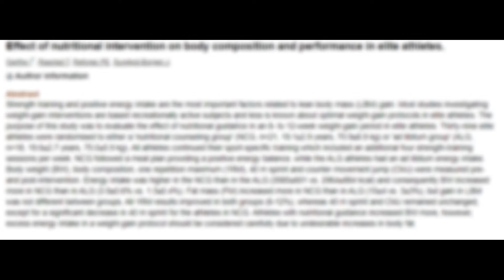Does eating on a large calorie surplus build more muscle (why dirty bulking is a waste of time)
So does eating on a large calorie surplus build more muscle ? That's what we are going to discuss in this episode of The Secrets of Muscle Building!

Like some of you might have already seen on the title we are actually discussing why dirty bulking is a waste of time, so some of you might be wondering does eating on a calorie surplus help build muscle ? And it does but does eating on a large calorie surplus build muscle ? or even does eating on a large calorie surplus build more muscle than if you were eating on just a slight caloric surplus or even at caloric maintenance? Now that is what we are going to discuss today! So if you want to know why going on a big caloric surplus isn't ideal for building a good physique stick around